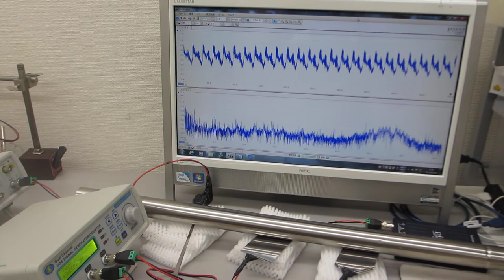超音波の音圧測定・解析システム（音圧測定解析 100MHz、発振制御 25MHz）